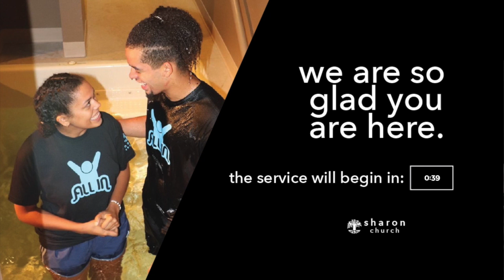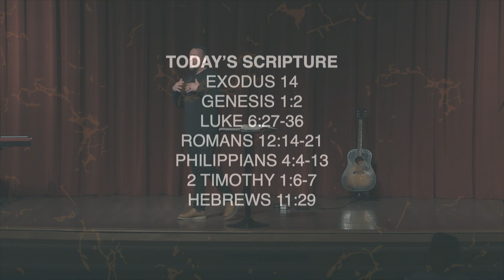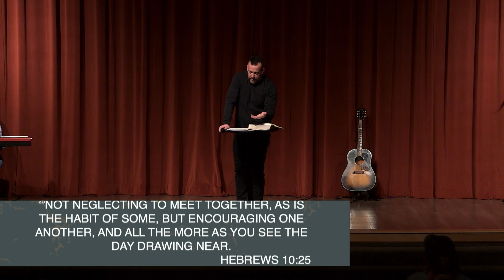Exodus - The Red Sea | Exodus 14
At the Red Sea, the Israelites have to choose between faith and fear. What began as fear - evidenced in anger - turned to faith as they witnessed the power of God.